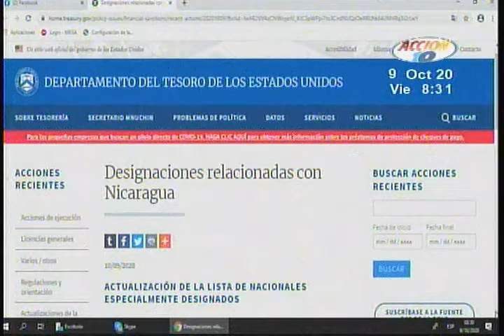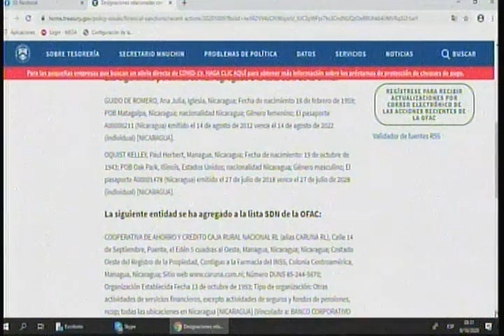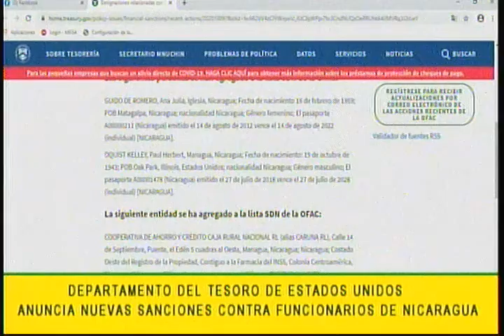ACCION 10 DPTO DEL TESORRO DE EEUU SANCIONA A CARUNA Y DOS FUNCIONARIOS DEL GOBIERNO DE NICARAGUA 09